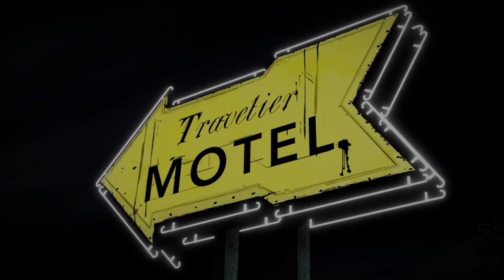The Walking Dead: 5